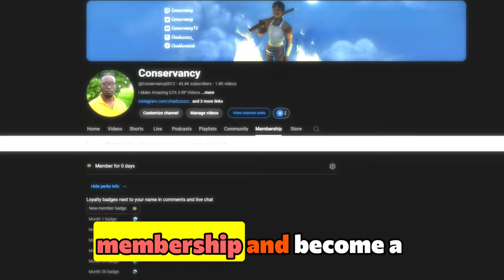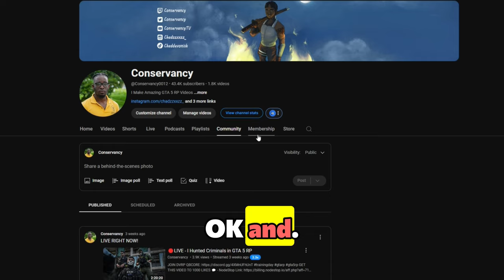My FINAL patrol as an Arkansas State Trooper in GTA 5 RP